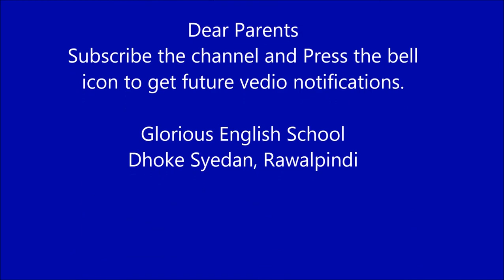Glorious E-School TV (Perfect choice for visionary students)